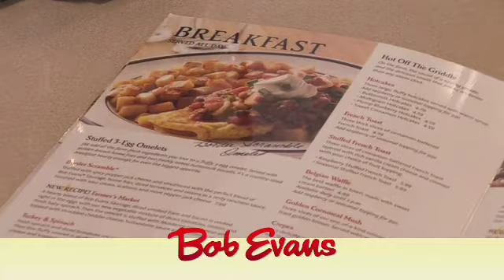08/11/08 - Local Edition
An annual summer event took place in Cadillac over the weekend, drawing visitors despite challenging weather. We have the details about this year's "Lakefront Days" festival. Plus, a look at an upcoming Anime and Manga Con being held by a local library. Those stories on this Local Edition.